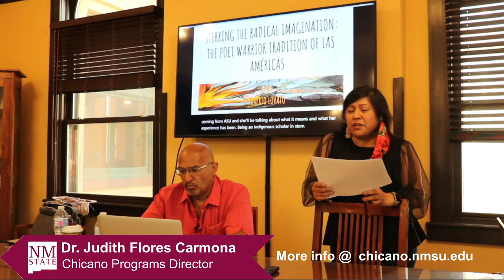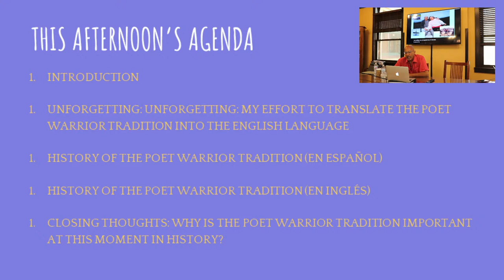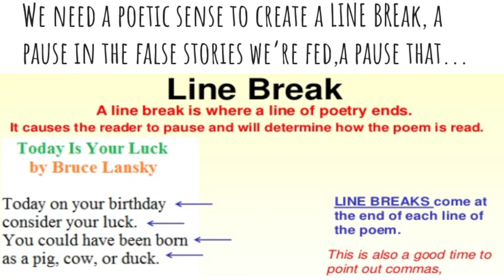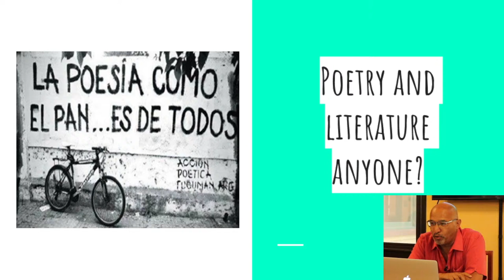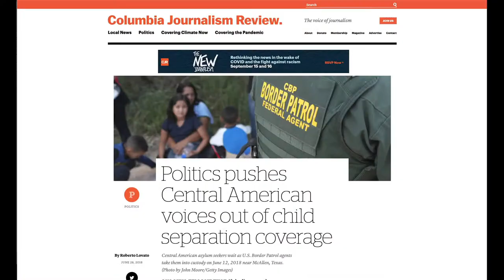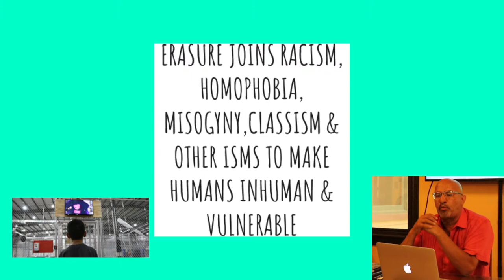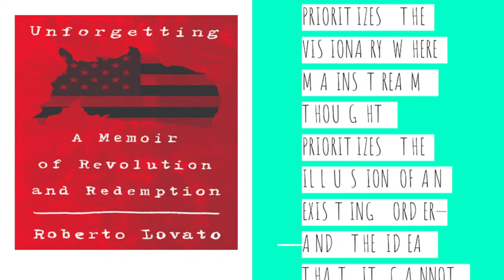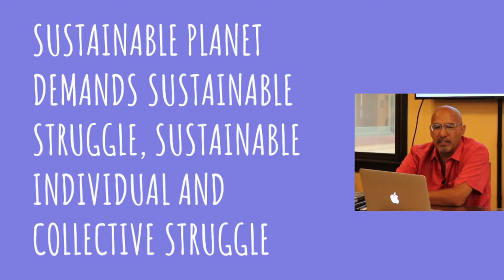Roberto Lovato - Stirring the Radical Imagination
Roberto Lovato is the author of Unforgetting: A Memoir of Family, Migration, Gangs and Revolution in the Americas (Harper Collins), a memoir hailed by the New York Times as “Groundbreaking…. A kaleidoscopic montage that is at once a family saga, a coming-of-age story and a meditation on the vicissitudes of history, community and, most of all for [Lovato], identity.” Lovato is also an educator, journalist and writer based at The Writers Grotto in San Francisco, California. As a Co-Founder of DignidadLiteraria, he helped build a movement advocating for equity and literary justice for the more than 60 million Latinx persons left off of bookshelves in the United States and out of the national dialogue. A recipient of a reporting grant from the Pulitzer Center, Lovato has reported on numerous issues—violence, terrorism, the drug war and the refugee crisis—from Mexico, Venezuela, El Salvador, Dominican Republic, Haiti, France and the United States, among other countries.